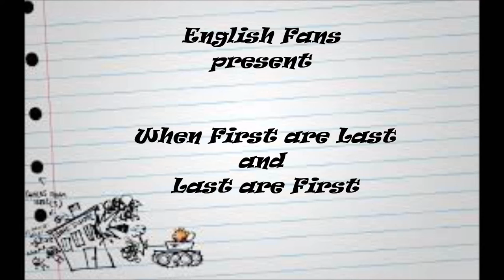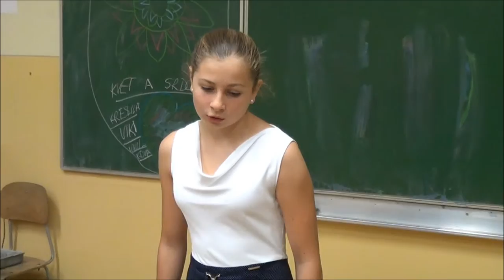english fans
Video vytvorené našimi žiakmi k Európskemu dňu jazykov.